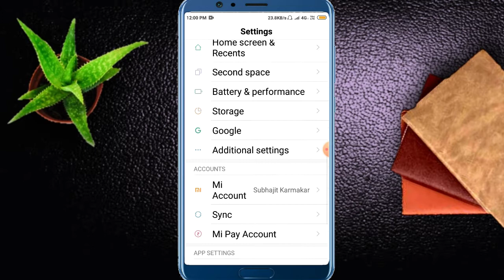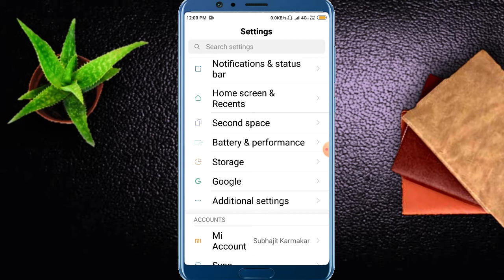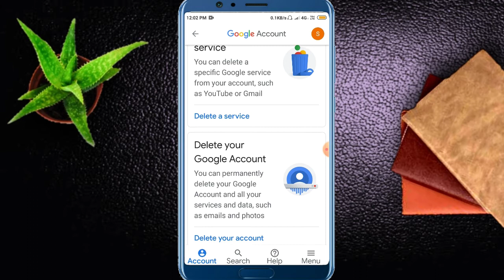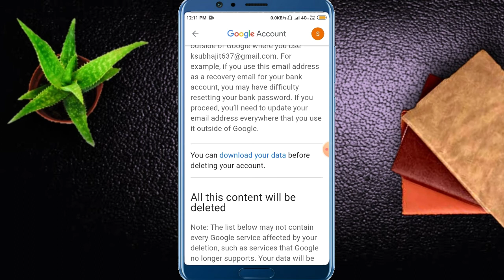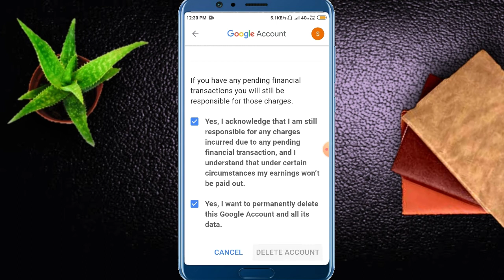HOW TO DELETE GMAIL ACCOUNT PERMANENTLY || জিমেইল একাউন্ট কিভাবে ডিলিট করে || GMAIL ACOUNT DELETE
HOW TO DELETE GMAIL ACCOUNT to || জিমেইল একাউন্ট কিভাবে ডিলিট করে ||  GMAIL ACOUNT DELETE.